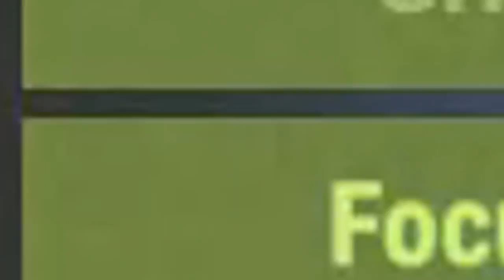Showing a NEW Player the GLORY of RUST!